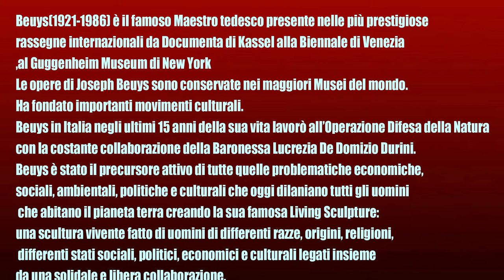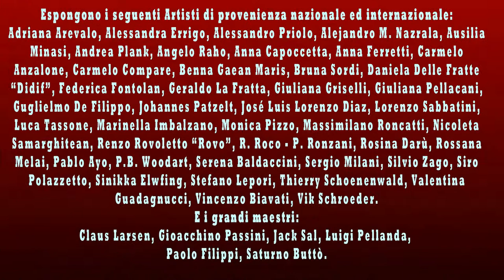Expo Internazionale The ART of Nature -Omaggio a J.Beuys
THE ART OF NATURE-OMAGGIO A BEUYS

La raffinata collettiva THE ART OF NATURE sarà in scena negli spazi espositivi di QueenArtStudio Gallery a Padova e sarà un OMAGGIO ALL’ ARTISTA JOSEPH BEUYS

Beuys(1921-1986) è il famoso Maestro tedesco presente nelle più prestigiose rassegne internazionali da Documenta di Kassel alla Biennale di Venezia, al Guggenheim Museum di New York.

Le opere di Joseph Beuys sono conservate nei maggiori Musei del mondo. Ha fondato importanti movimenti culturali.

Beuys in Italia negli ultimi 15 anni della sua vita lavorò all’Operazione Difesa della Natura con la costante collaborazione della Baronessa Lucrezia De Domizio Durini.

Beuys è stato il precursore attivo di tutte quelle problematiche economiche, sociali, ambientali, politiche e culturali che oggi dilaniano tutti gli uomini che abitano il pianeta terra creando la sua famosa Living Sculpture: una scultura vivente fatto di uomini di differenti razze, origini, religioni, differenti stati sociali, politici, economici e culturali legati insieme da una solidale e libera collaborazione.

La sua visione nei confronti della Natura ha dato vita ad una delle opere più significative dell’Arte mondiale.

J.Beyus ci ha insegnato a trovare nella Natura la nostra vera essenza e a non prescindere mai da essa.

Questa singolare esposizione sarà dunque  un parlare , attraverso l’Arte di una Natura che ci forma e ci mette in relazione con il resto del mondo, tutto ciò che, insieme a noi, compone quel che esiste sulla terra dove viviamo. L’Expo THE ART OF NATURE coinvolgerà quindi Artisti e interpreti di differenti ambiti della Cultura e dell'Arte: pittura, scultura, fotografia , grafica , video, installazioni, e poesia, per una riflessione su molti aspetti del nostro esistere.

Espongono Artisti di provenienza nazionale ed internazionale come

E GRANDI MAESTRI COME

CLAUS LARSEN, GIOACCHINO PASSINI, JACK SAL, LUIGI PELLANDA, PAOLO FILIPPI, SATURNO BUTTÒ

Tutte le Opere in mostra intendono suscitare, attraverso l’arte, una riflessione su molti aspetti della relazione fra l’uomo e il proprio confine naturale. L’ambito naturale che ci circonda sarà espresso nelle forme di una libera ricerca creativa.

Di particolare importanza, prevista per il giorno dell’INAUGURAZIONE DELL’ESPOSIZIONE IL 14 DICEMBRE ALLE ORE 17.00, LA CONFERENZA  'JOSEPH BEUYS IN DIFESA DELLA NATURA' DELLA BARONESSA LUCREZIA DE DOMIZIO DURINI, studiosa e militante del pensiero beuysiano, introdotta dall’Art Director Giorgio D’Orazio e da Maria Grazia Todaro Art Director e Critico di QueenArtStudio Gallery.

Interverrà anche il Regista del cortometraggio BeuysFrames Pierparide Tedeschi.

NB: L'evento e le biografie approfondite di Joseph Beuys, della Baronessa Lucrezia De Domizio Durini e dell’Art Director Giorgio D’Orazio, sono disponibili al

14-23 DICEMBRE 2018
INGRESSO LIBERO

DA MERCOLEDÌ A VENERDÌ ORE 16.30/19.30
SABATO E DOMENICA 11/13 E 16.30/19.30

Maria Grazia Todaro Presidente

QueenArtStudio Gallery Centro Espositivo di Arte Internazionale

Fb page: Queenartstudio Gallery and MariaGrazia Todaro Art Director
Google+ QueenArtStudio Gallery
Linkedin QueenArtStudio
Twitter queenartstudio